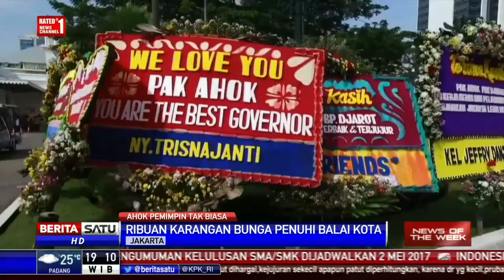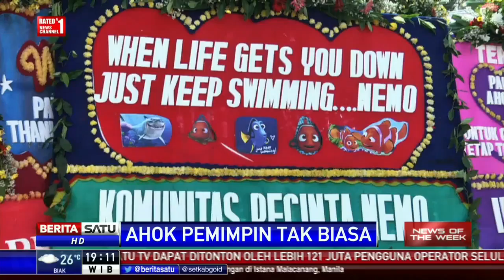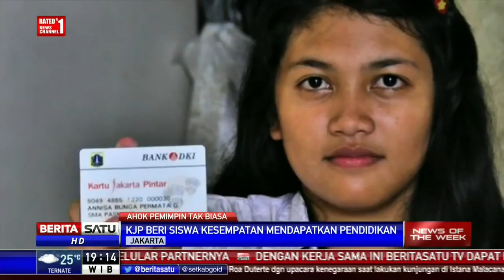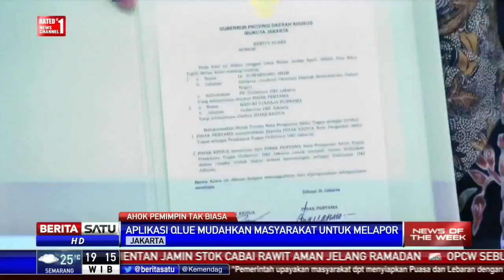"Pengamat Pemerintahan" : AHOK Pemimpin yang Luar Biasa !!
Terima Kasih. BERITA HARI INI